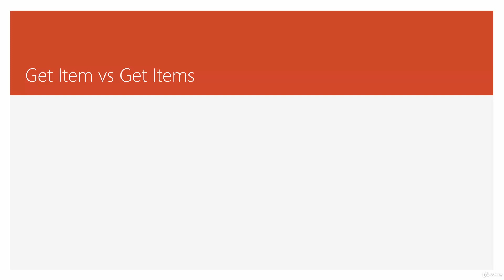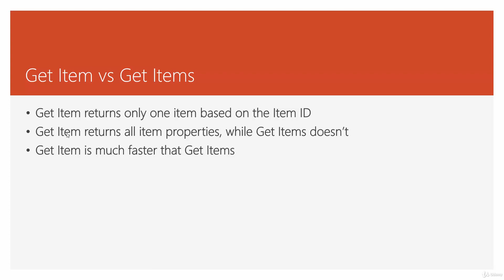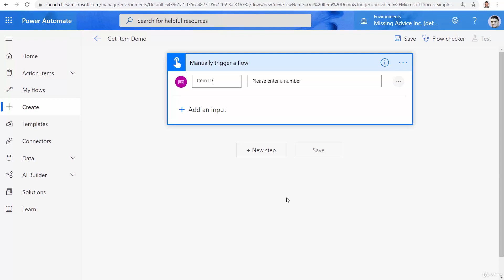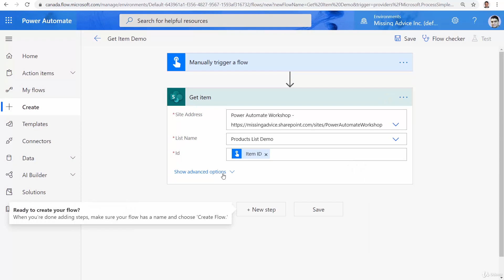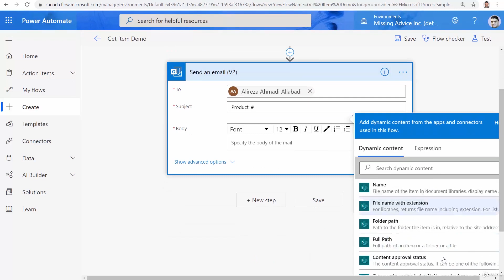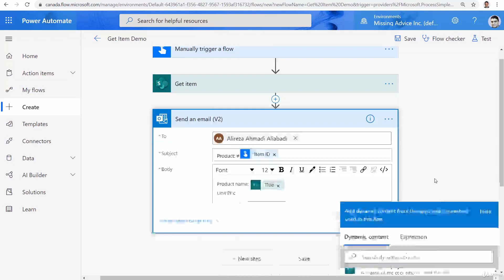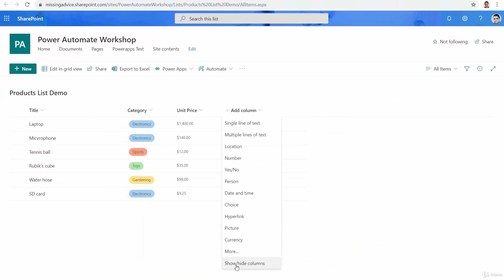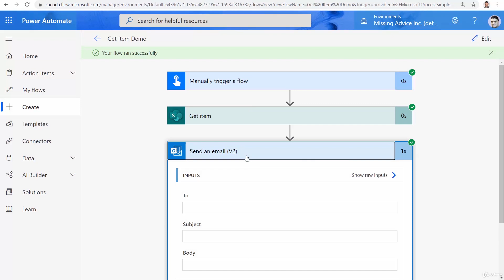Get Items vs Get Item Finding list item by ID | Microsoft Power Automate (Flow) Crash Course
Power Automate (formerly known as Microsoft Flow) is the new generation of Microsoft automation tools on Microsoft cloud. With this technology Microsoft is trying to make automation more accessible to the people who actually understand and live with the business process than techies to live and breath technology and quite often not so familiar with the business process.

This course is designed form beginners with no experience with Power Automate and upon completion of this course you will be able to create workflows using Power Automate that can solve real life automation challenges. Although the course is designed for beginners, the content is suitable for people with strong technical background that are willing to start with Microsoft Power Automate.

The course focuses on field experience and using the technology in day-to-day basis rather than just demos. Clear explanation is given for every step of the work assuring you well understand the work you do and can transfer the knowledge to your day-to-day job. Clear explanation of Microsoft Power platform guarantees your understanding of all elements you need to learn and all the licensing requirements are clarified right in the beginning of the course.

The course includes lectures, quiz and a final project that puts all the course knowledge together for a real life example of using Power Automate.

What you'll learn:
- Creating Workflows using Microsoft Power Automate Flow
- Calling Flows from external sources
- Controlling flow using conditions
- Sending Office Forms data to Microsoft Flow
- Connecting different solutions to SharePoint Online
- Creating workflow triggers and actions with Flow
- Querying records using OData in Microsoft Flow

Course Credits:  Created by Alireza Aliabadi